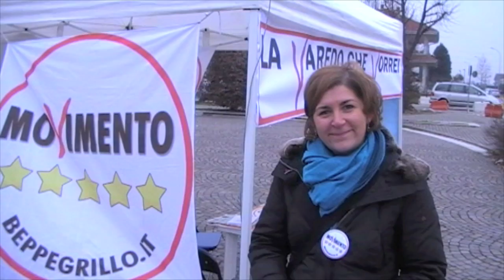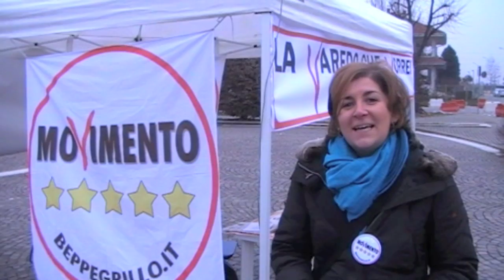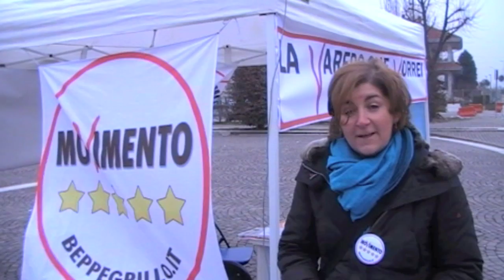Varedo5Stelle_Intervista_DanielaGobbo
Intervista a Daniela Gobbo, candidata sindaco per Varedo 5 Stelle alle elezioni comunali 2011